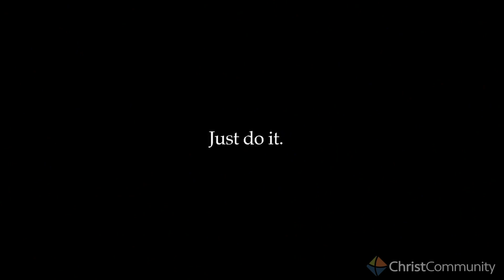Make Some Noise (Tonya Neal)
Christ Community is a Christ-centered, multi-cultural and multi-generational church, where everyone is welcomed.

“We exist to make followers of Jesus who experience life change and make a difference.”

701 E. Centennial Blvd.,

Midweek Bible Study – Wednesdays in the Word: 12:00 pm & 7:00 pm